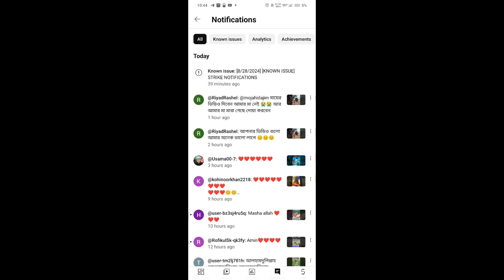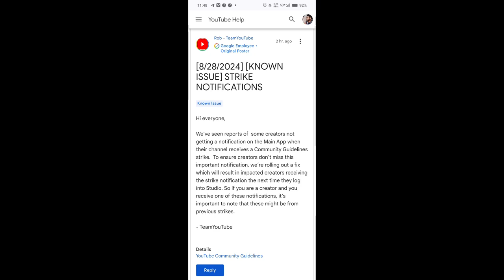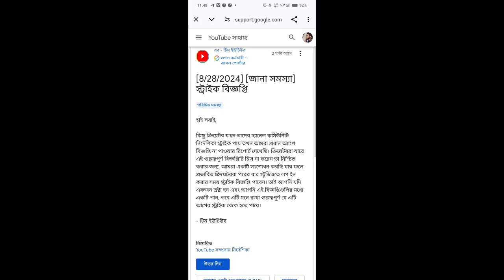[8/28/2024] [KNOWN ISSUE] STRIKE NOTIFICATIONS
Known Issue strike notification yt studio | yt studio strike notification kiya hai | yt studio issue
1.up super tech
2.Known issue:[8/28/2024][KNOWN ISSUE] Strike Notification Yt Studio
3.Yt Studio Strike Notification
4.yt studio strike notification kiya hai
5.Known Issue strike notification yt studio 6.known issue yt studio
7.yt studio known issue strike notification kiya hai
8.[8/28/2024] |KNOWN ISSUE] STRIKE
NOTIFICATIONS
9.known issue [8/28/2024]|KNOWN ISSUE] STRIKE NOTIFICATIONS

🔀 Important Note 👇👇🔰

🔀 Your Questions 👇👇🔰
1.up super tech
2.Known issue:[8/28/2024][KNOWN ISSUE] Strike Notification Yt Studio
3.Yt Studio Strike Notification
4.yt studio strike notification kiya hai
5.Known Issue strike notification yt studio 6.known issue yt studio
7.yt studio known issue strike notification kiya hai
8.[8/28/2024] |KNOWN ISSUE] STRIKE
NOTIFICATIONS
9.known issue [8/28/2024]|KNOWN ISSUE] STRIKE NOTIFICATIONS
Known Issue
Hi everyone,

We've seen reports of  some creators not getting a notification on the Main App when their channel receives a Community Guidelines strike.  To ensure creators don’t miss this important notification, we’re rolling out a fix which will result in impacted creators receiving the strike notification the next time they log into Studio. So if you are a creator and you receive one of these notifications, it’s important to note that these might be from previous strikes.

TeamYouTube